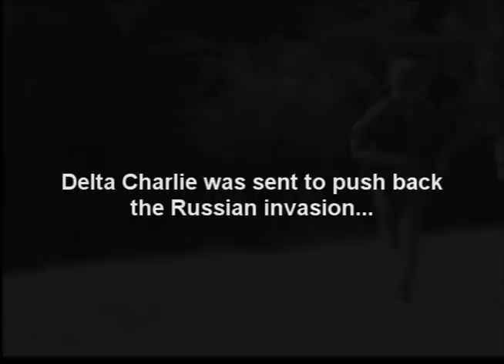DCP Goes To War : Bravo Team Trailer!!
Mother Russia is digging deeper and deeper into US territory, and it's up to Bravo Team to pick up where Delta Charlie left off and exterminate this Russian disease!

The sequel to last summer's epic action series, "DCP Goes To War : Bravo Team" promises to bring more action, better quality, and better effects than ever seen from DarthChewyProductions! Be sure to see how Bravo Team destroys this Russian disease.

This summer!

(BTW, if you don't understand, the trailer is supposed to show ONLY Russians to show how deep they've dug into US territory.)

-Brandon